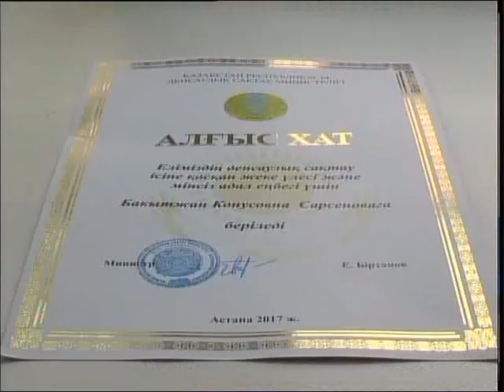День медсестры рус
В день медсестры отметили лучших! Грамоты областного управления здравоохранения получили 9 человек. Еще 18 оценили на республиканском уровне. В честь праздника медсестры приняли участие в творческом фестивале. На нем побывала Ольга Файзулина.